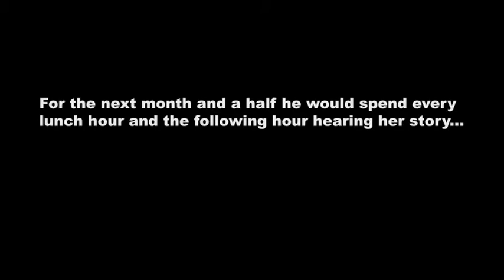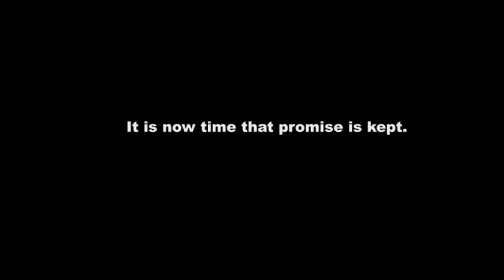Stronger than the Shoah Trailer #1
This is the first trailer of the extended audio-visual work Stronger than the Shoah currently being created by Malachi "Mike" Basden and Wes "Warmdaddy" Anderson's Audio-Visual performance group Paradigm Shift Sextet.